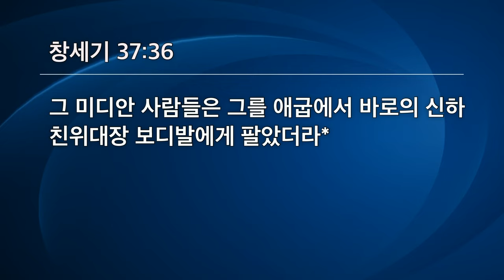[선한목자교회] 시리즈 설교 2편 연속보기 | 요셉, 하나님이 디자인하신 삶을 신뢰하기 1~2편 - 김다위 목사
00:00 2023년 09월 01일 금요성령집회 설교 | 역기능 가정을 향한 하나님의 꿈 - 창세기 37:1-11
56:29 2023년 09월 08일 금요성령집회 설교 | 깨어진 꿈, 숨어계신 하나님 - 창세기 37:12-36